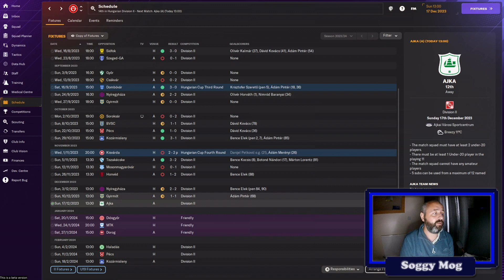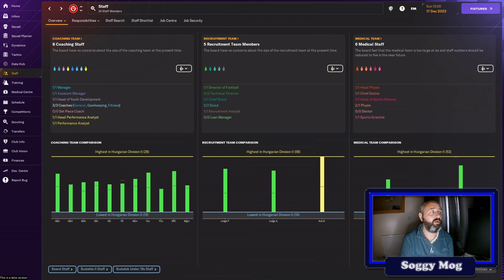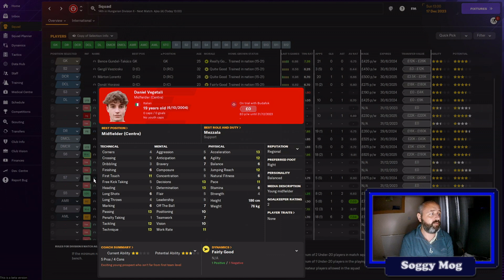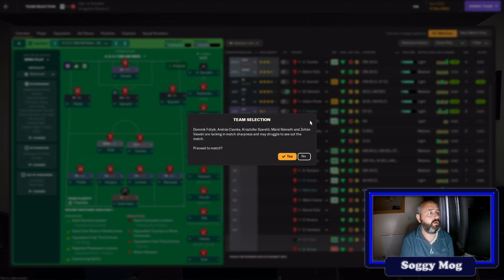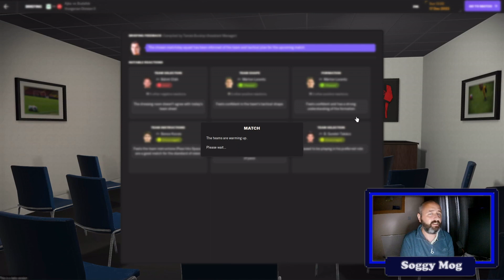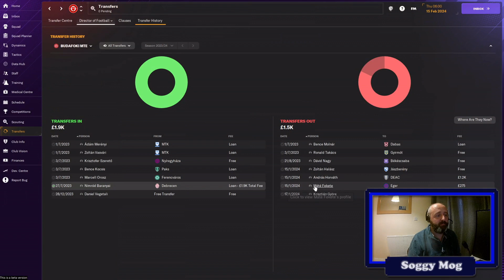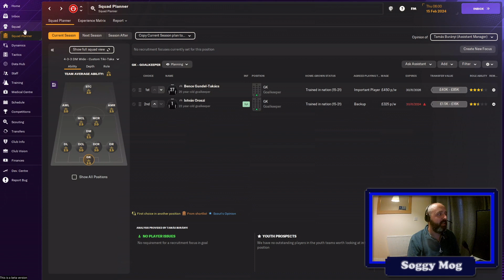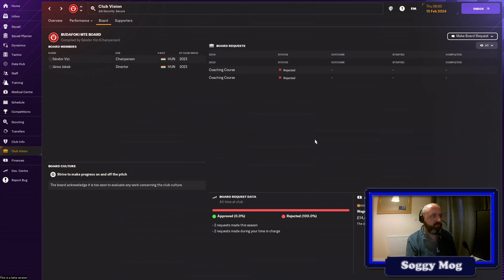Settling in after a few games | Budafok | Episode 2 | Unemployed to Unstoppable | FM 2024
The Unemployed to Unstoppable series returns with the release of Football Manager 2024. Follow us as we begin as an unemployed former Sunday league player, looking for a shot at management. Where will we end up and can we forge a successful career to ultimately win the Premier League.